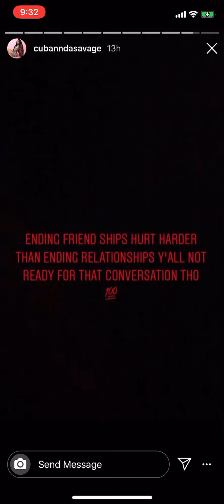Cuban Doll Instagram Story July 14, 2020